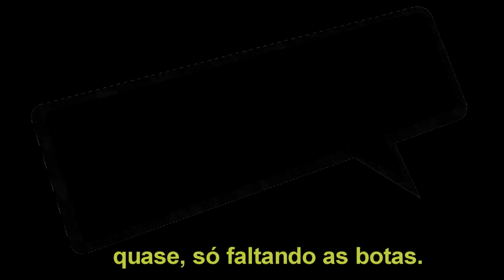Female Armor in Games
🖌️Artist: Illustrations / comics of Monster Girls, Anime Girls, and Furry💖

                                                                     ☆*: .｡. o(≧▽≦)o .｡.:*☆